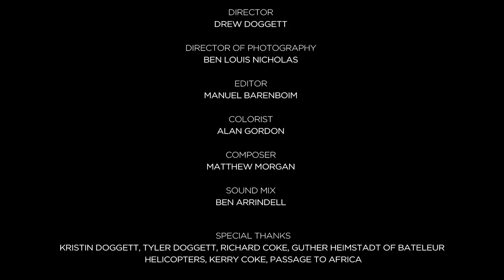Dunes: Abstract Expressions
Layers upon layers of grand shapes, endless lines and subtle tonal gradients make up this short film by award-winning fine art photographer Drew Doggett as he creates a visual journey of the sand dunes in Namibia's Sossusvlei desert. These immensely grand mountains of sand create an ocean of simple structures with a complex relationship to light. Constantly evolving, they are consistent only in their physical makeup, as the wind ensures that the shapes we see won’t ever repeat themselves. Devoid of context, people, plants or animals, they are studies in abstraction, and the basis for Drew's yet to be released photography collection Dunes: Abstract Expressions. The film is accompanied by an original score composed by multi-platinum and Grammy-winning composer Christopher Ward, who has produced World song recordings alongside Hans Zimmer for movies such as Pearl Harbor and The Lion King.